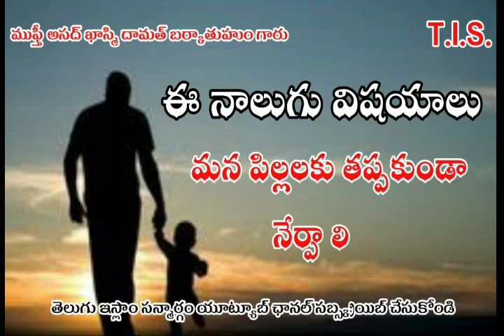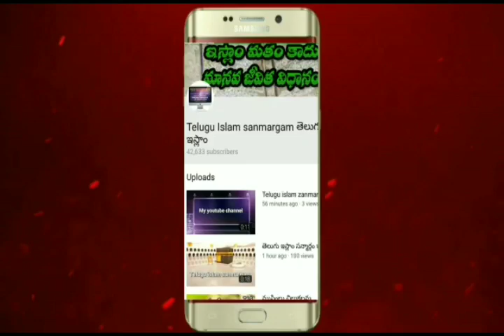ఈ నాలుగు విషయాలు మన పిల్లలకు తప్పకుండా నేర్పాలి